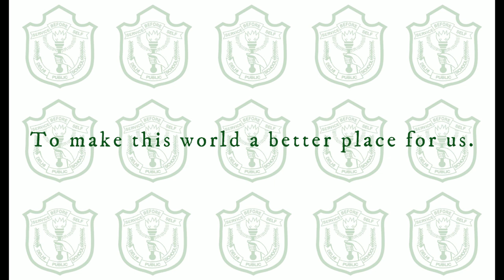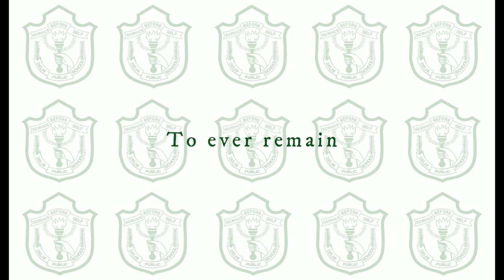DPSD Anthem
Composed by: Robert Longkumer (former Music Teacher DPS, Dimapur)
Vocal: Ms. Benlina Pongen (Class XI A, 2023-24)
Piano accompanied by: Ms. Chipeni C Ngullie (Music Teacher)